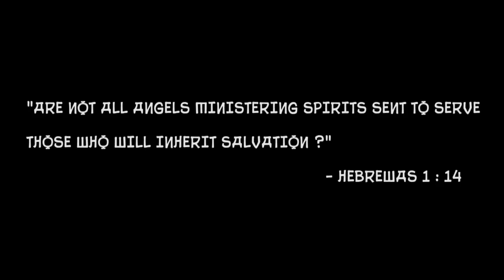ANGEL MALAYALAM SHORT FILM OFFICIAL TEASER 2018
STARING SEBIN PHILIP , SALU K GEORGE ,AJAY PV , ROSHNA ANN ROY , SUMESH MAHADEVAN, ACTION MOVIES